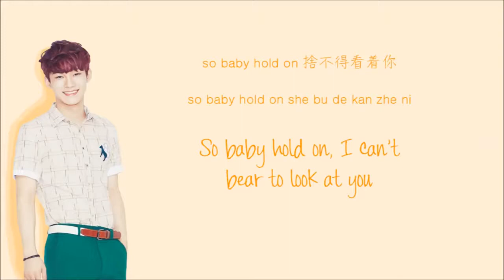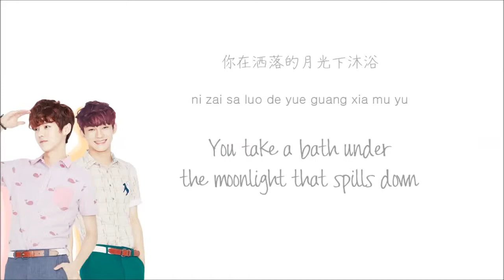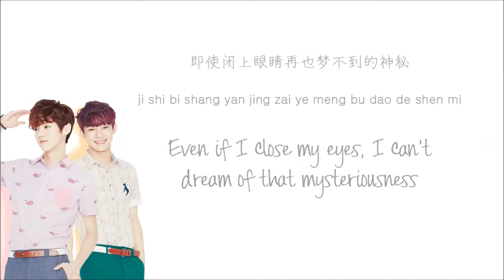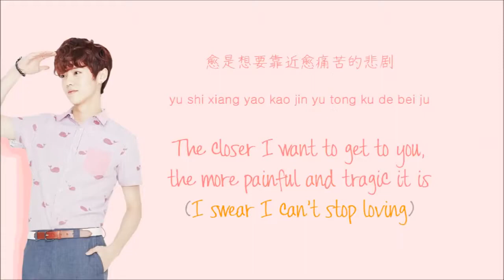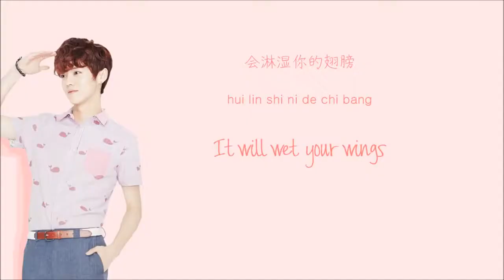EXO M Moonlight 月光 Color Coded Chinese PinYin Eng Lyrics